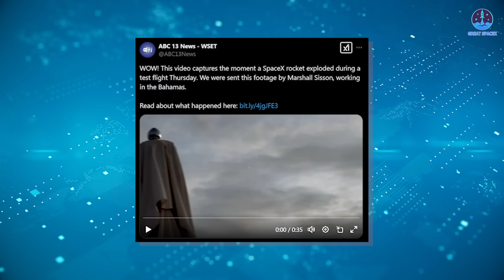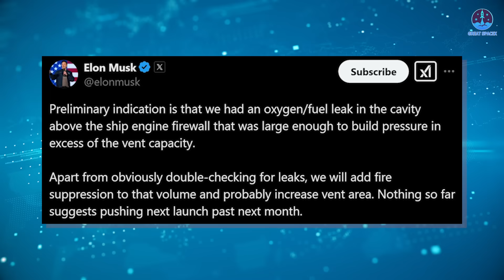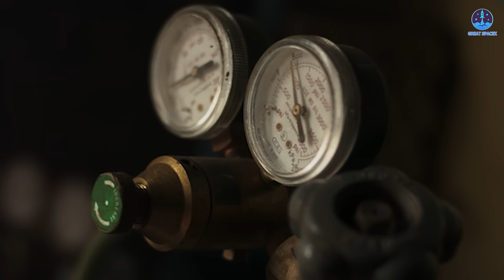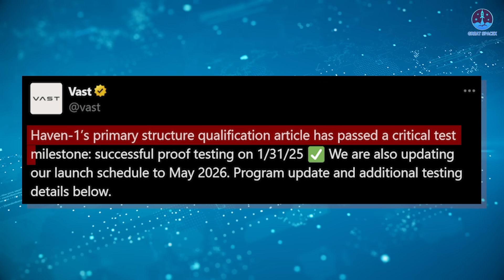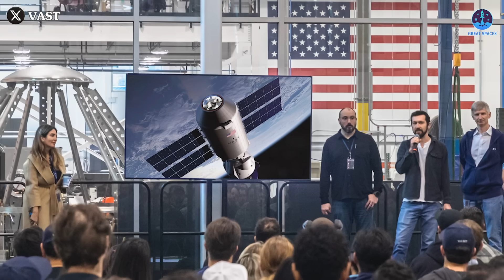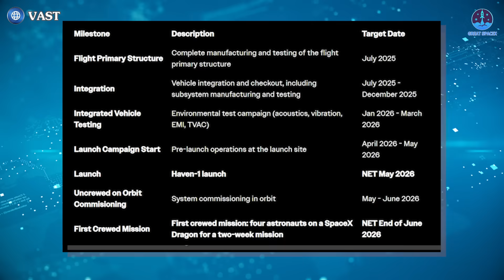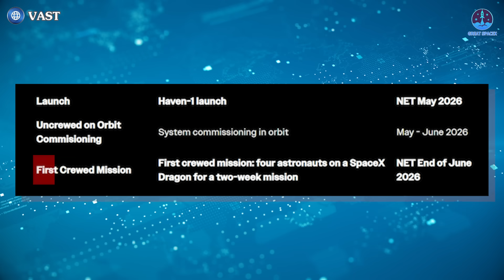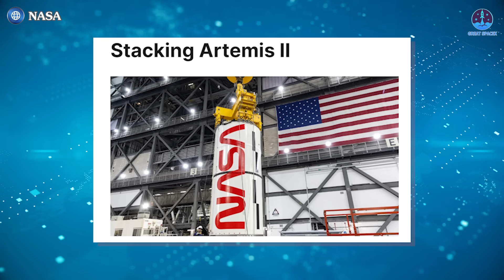New Starship Flight 7 Footage Revealed How Exactly Ship 33 Exploded...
0:00: Intro
0:34: New S33 explosion footage
06:09: Vast Haven-1’s progress
10:50: NASA’s preparations for Artemis 2
Our video content is referenced by video sources at these sites:
Groundbreaking developments in space exploration are unfolding.
Newly released footage of the S33 reveals key details about its explosion. We’ll analyze the findings and their implications.
Meanwhile, the Vast space station module has reached a major milestone, and NASA’s Artemis 2 preparations continue to accelerate.
Join us on today’s episode of Great SpaceX as we go over these critical updates.

The destruction of S33 remains a highly debated topic, particularly regarding its impact on Starship's development and the state of its technology. However, regardless of the controversy, there is no denying that the explosion itself created a striking visual spectacle.
The key question remains: What exactly happened leading up to that moment?
Given the significance of a Starship launch, multiple cameras captured the event from different angles. Recently, new footage was released on X by ABC 13 News-WSET, offering another perspective on the incident. In the first nine seconds of the video, S33 is still intact, flying as expected. However, as it passes through a dark cloud, the explosion occurs. Based on previous analyses, this aligns with the moment SpaceX activated the Flight Termination System (FTS).
Initially, the explosion is immense and clearly visible, lasting approximately eight to nine seconds before weakening and breaking into smaller fragments. This sequence aligns with widely shared footage from other sources, which captured debris from S33 streaking across the sky like fireballs.
Despite the dramatic visuals, this particular footage makes it slightly difficult to see the ship itself due to the thick cloud cover and the explosion’s brightness. However, it provides a compelling sequence of events leading up to, during, and after the explosion, offering a unique perspective on the incident.
The release of this footage has sparked widespread discussion. Many viewers have expressed their astonishment at the event’s intensity, despite the unfortunate outcome. However, while the visual spectacle is undeniable, it is important to remember that no one wants such failures to occur. Each explosion represents a setback, revealing technical challenges that must be addressed before Starship can become a reliable vehicle for space exploration.